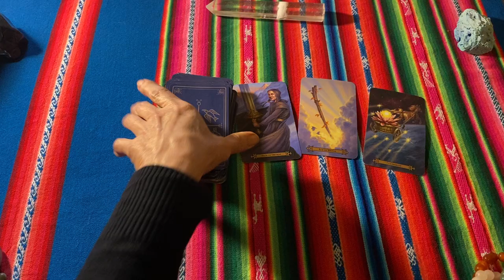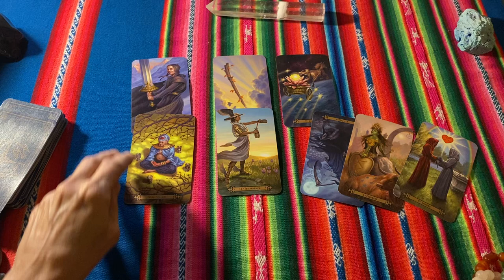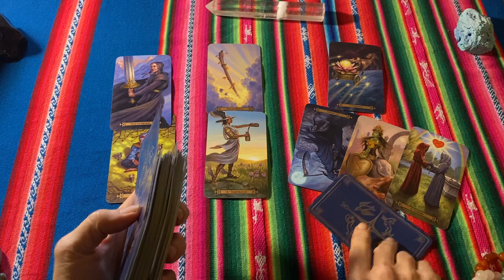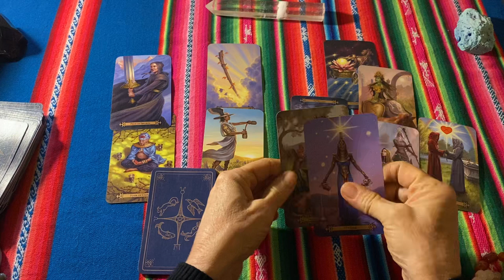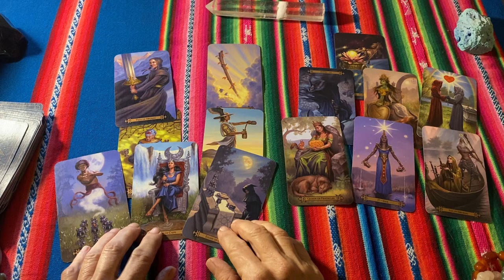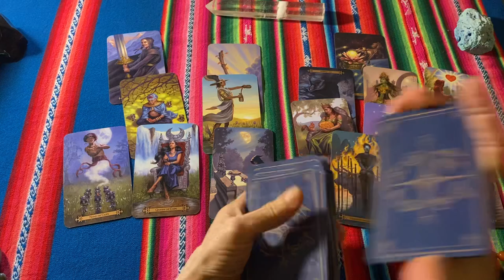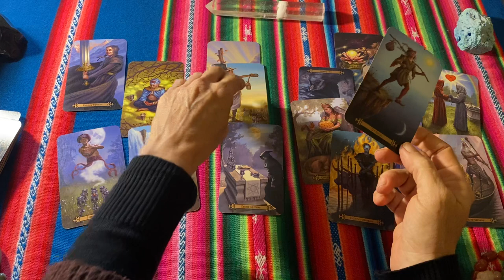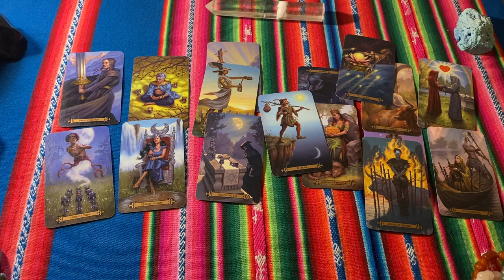Sagittarius Great Adventures Awaiting You, But What is This? JUNE 2024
'WISDOM The best Mind Altering Drug is Truth'